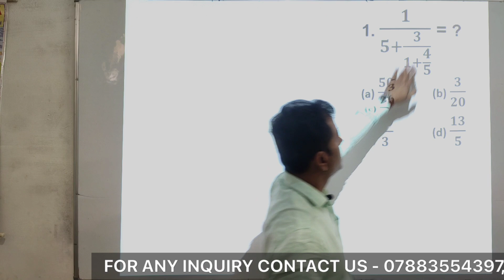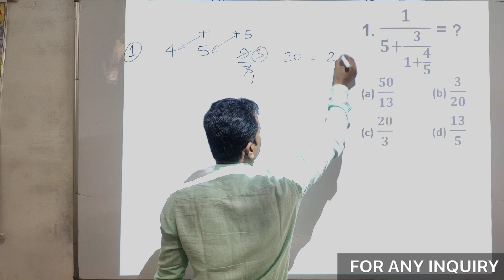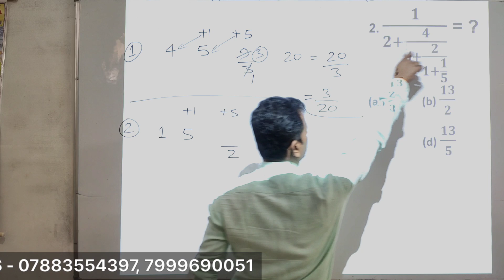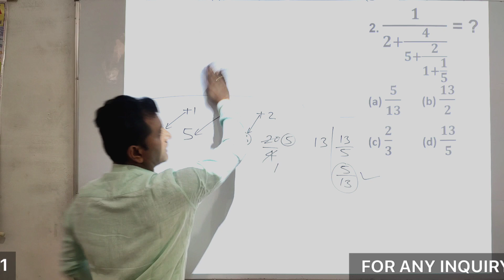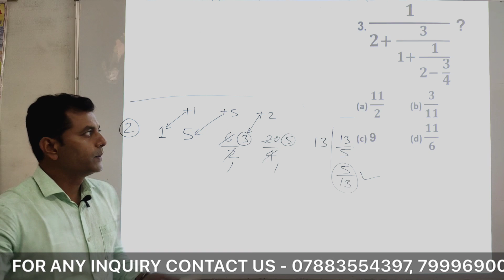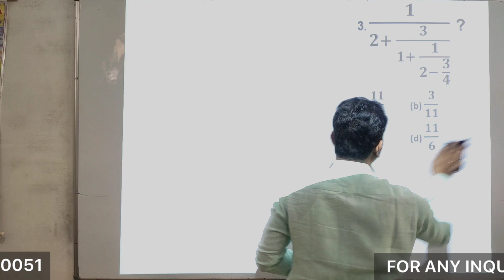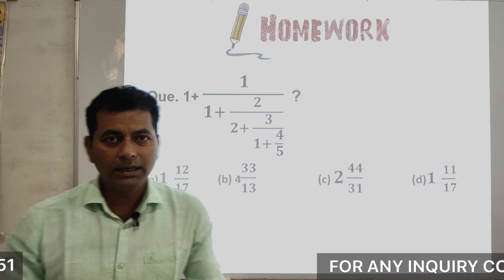सरलीकरण के ऐसे कठीन प्रश्न बनाएं चुटकियों में | Part - 02 | Simplification | BY CHAUHAN SIR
प्रिय विद्यार्थियों ,
                      अगर आप देश की सेना में जाने के लिए तैयारी कर रहे है.जैसे ARMY, NAVY,  AIRFORCE, ITBP, CISF, SF, BSF, RPF, CAF, POLICE, आदि की तैयारी कर रहे हैं या आप पढाई में कमजोर होने के कारण चयनित नही हो पा रहे है तो इस चैनल के माध्यम से अपनी तैयारी बेहतर रूप से कर सकते है |
इस चैनल में पढाये गये सारे प्रश्न पिछले 15 वर्षों में पूछे गये ARMY, NAVY,  AIRFORCE, ITBP, CISF, SF, BSF, RPF, CAF, POLICE, आदि के  परिक्षाओ से लिया गया है |
हमारा प्रयास आपको सफलता दिलाना है |
                                                                                                                                धन्यवाद